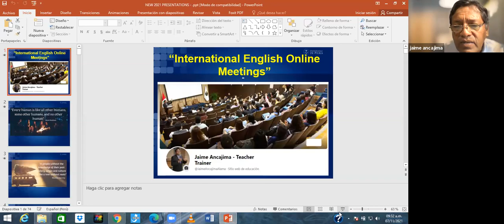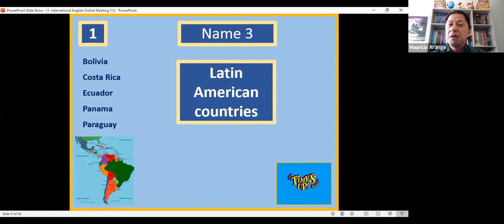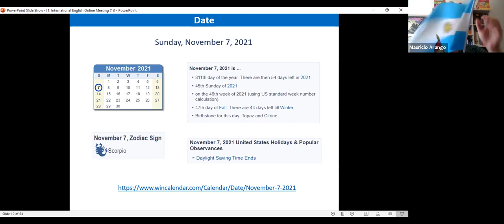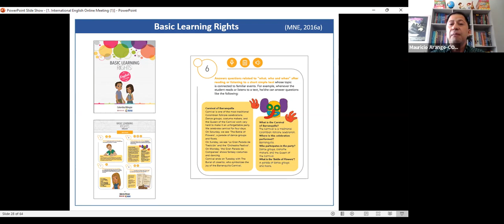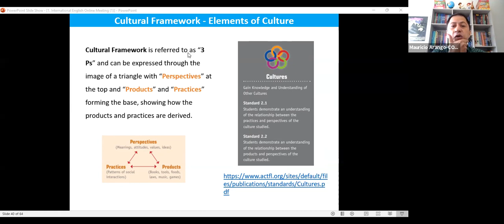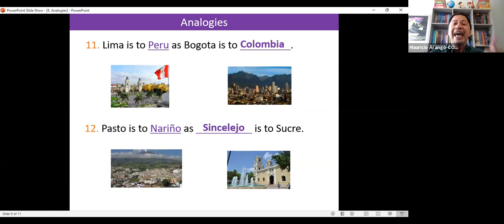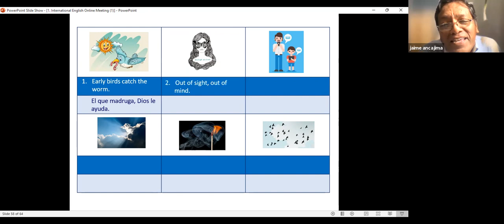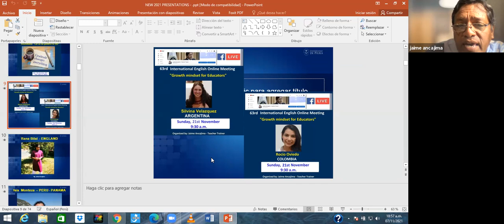61st International English Online Meeting: "Developing Intercultural Competence" November 7th, 2021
Mauricio Arango holds a Master’s in English Didactics from the Universidad de Caldas in Manizales, Colombia. Along with being an EFL teacher at varied settings such as language centers, high schools, universities and social-academic projects, he has been part of national and local bilingualism projects. Through his presentations in ELT events, he mainly shares the design, development, and implementation of materials in his classes as well as strategies used to enhance students’ intercultural competence. He is currently a teacher in two projects: Caldas and Bogota bilingual with high school students